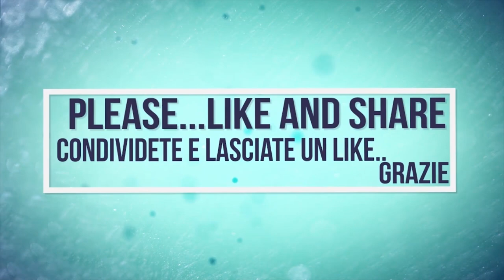Claas Lexion 570C - C540 | Sorghum Harvesting | Trebbiatura del Sorgo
IT: Direi abbondantemente in ritardo, però ad ogni modo anche questo sorgo andava trebbiato; causa di tutto ciò la stagione. Non si nota bene però si aveva già la seconda rinascita. In questa impresa vediamo una Lexion 570 C, con testata C540. Si ringrazia la ditta per la completa disponibilità!

EN: I would say abundantly late, but anyway this sorghum should also be threshed; the cause of all this season. It is not well known, however, is already present the second rebirth. In this endeavor we see a Lexion 570 C, with headboard C540. Thank to the company for the full availability!